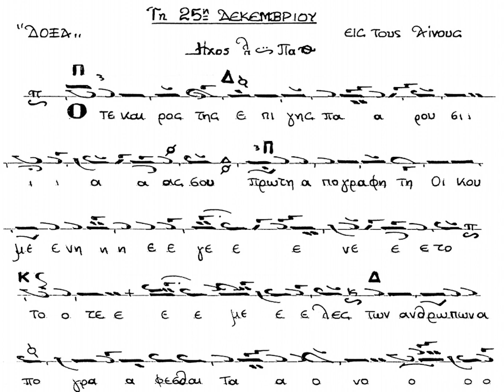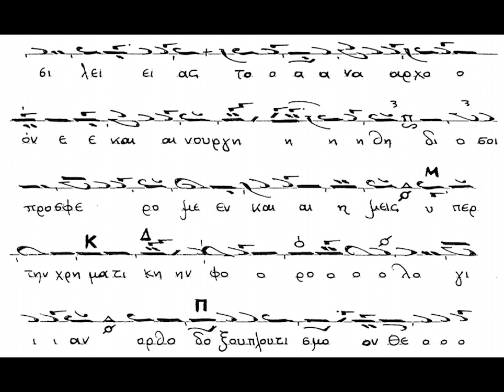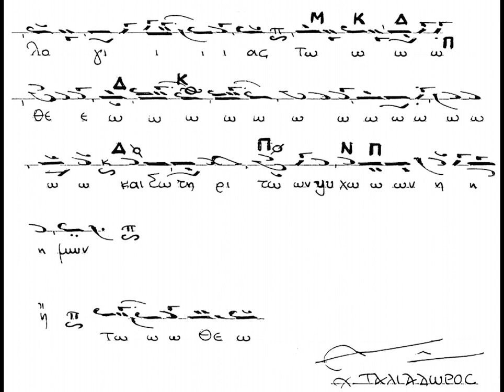ΧΑΡ. ΤΑΛΙΑΔΩΡΟΣ - ΟΤΕ ΚΑΙΡΟΣ ΤΗΣ ΕΠΙ ΓΗΣ ΠΑΡΟΥΣΙΑΣ ΣΟΥ - ΗΧΟΣ ΠΛ. Β'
Ο  αείμνηστος Άρχων πρωτοψάλτης της Ιεράς Αρχιεπισκοπής Κωνσταντινουπόλεως Χαρίλαος Ταλιαδώρος († 2021),  ψάλλει το  δοξαστικό των αίνων της εορτής των Χριστουγέννων "Ὅτε καιρός, τῆς ἐπὶ γῆς παρουσίας σου" σε ήχο πλ. β' και μέλος του ιδίου.

Καλή ακρόαση!!!

Ὅτε καιρός, τῆς ἐπὶ γῆς παρουσίας σου, πρώτη ἀπογραφὴ τῇ οἰκουμένῃ ἐγένετο, τότε ἔμελλες τῶν ἀνθρώπων ἀπογράφεσθαι τὰ ὀνόματα, τῶν πιστευόντων τῷ τόκῳ σου· διὰ τοῦτο τὸ τοιοῦτον δόγμα, ὑπὸ Καίσαρος ἐξεφωνήθη· τῆς γὰρ αἰωνίου σου βασιλείας, τὸ ἄναρχον ἐκαινουργήθη. Διὸ σοι προσφέρομεν καὶ ἡμεῖς, ὑπὲρ τήν χρηματικὴν φορολογίαν, ὀρθοδόξου πλουτισμὸν θεολογίας, τῷ Θεῷ καὶ Σωτῆρι τῶν ψυχῶν ἡμῶν.